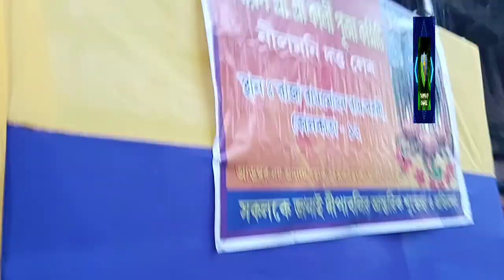Amherst Street Local Area kali Puja 2023. Video Artist -Manav